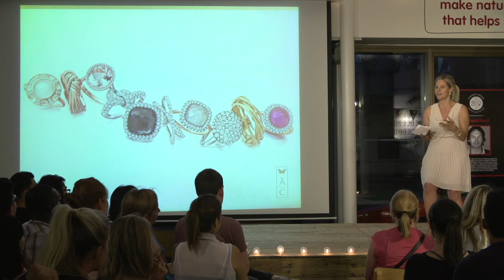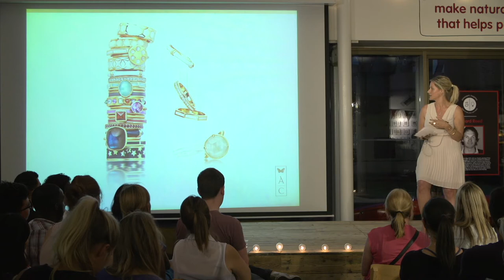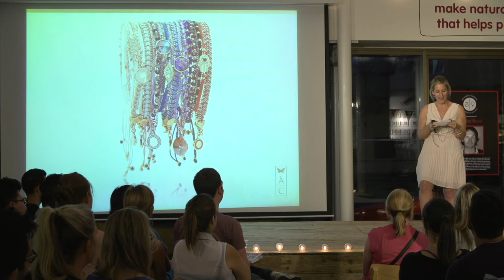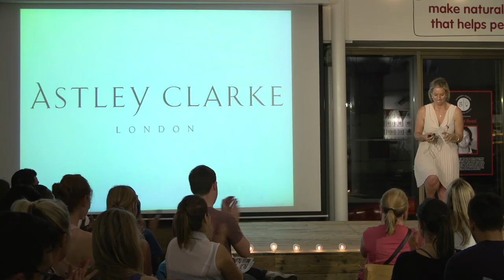How to be your own boss - Bec Astley Clarke - innocent inspires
Ever wanted to turn an idea into a business? Well you're in luck. You are formally invited to a meeting (of minds) here at Fruit Towers, to hear from some of Britain's most successful entrepreneurs. Learn how to turn passion into profit, the highs, lows and lessons that they've learnt along the way, and why the electric bath was never going to take off.